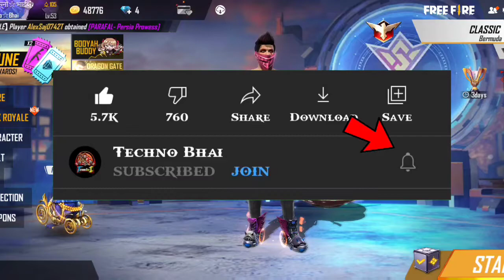RAMPAGE 3.0 EVENT FULL DETAILS | FREE FIRE NEW EVENT | FF NEW EVENT